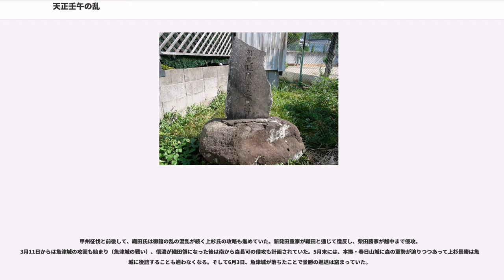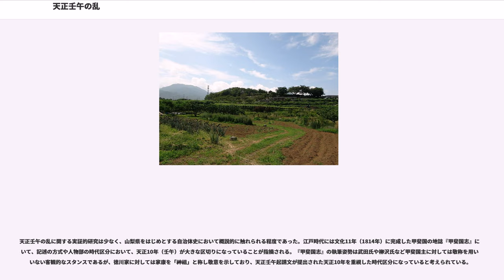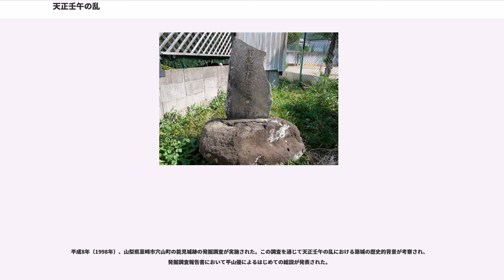天正壬午の乱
天正壬午の乱（てんしょうじんごのらん）は、天正10年（1582年）の本能寺の変に端を発して実質的に統治者不在となった甲斐・信濃・上野で起こった戦役である。大まかには徳川家康と北条氏直の戦いとして説明されるが、上杉景勝の他、在郷の諸勢力（特に木曾義昌や真田昌幸）も加わっている広い範囲の戦役であった。「壬午」は天正10年の干支で、同時代の文書では「甲斐一乱」と呼称され、近世期には「壬午の役」「壬午ノ合戦」と呼ばれた。

天正10年6月の本能寺の変後、織田政権を離反した北条氏は織田氏による仕置が行われたばかりの旧武田領に侵攻した。これに対し、織田体制下の一大名である徳川氏が織田体制の承認のもと、討伐に当たったことによって引き起こされた紛争である。さらに上杉景勝や、真田昌幸を始めとする武田の遺臣や、地元の国人衆が復帰や勢力拡大を画策したため、情勢がより複雑化した。

大大名同士による争いは、上杉と北条の講和、及び徳川と北条の講和によって終結を迎え、景勝が信濃北部4郡を支配、甲斐と信濃は家康の切り取り次第、上野は氏直の切り取り次第という形で決着する。家康は信濃、氏直は上野の平定を進めたが、最終的には沼田領帰属問題に端を発する真田の徳川から上杉への寝返りが発生し、真田が独立勢力として信濃国小県郡及び上野国吾妻郡・同国利根郡を支配した。結果として、上杉は北部4郡の支配を維持、徳川は上杉領・真田領を除く信濃と甲斐全域、北条は上野南部を獲得した。真田領の問題は後の上田合戦に発展していく。

この戦によって家康は（先の駿河を含め）数ヶ月で5国を領有する大大名となり、織田氏の勢力を継承し天下人になりつつある豊臣秀吉と対峙していくこととなる。また、東国を差配する3氏の関係（徳川と北条の同盟、徳川と上杉の敵対関係）も、豊臣政権に対する東国情勢に影響を与えていくこととなる。

戦国時代後期、関東では北条氏が北関東への侵攻を画策し、北関東の領主たちがそれに対抗する状況が続いていた。天正7年、武田氏と上杉氏の間で甲越同盟が締結された。武田氏との甲相同盟を破棄した北条氏は9月11日、氏政の弟氏照が信長に鷹3羽を献上し、10月25日氏政は信長に味方し6万の軍勢で甲斐に出兵した。さらに翌天正8年3月、縁組を条件に織田氏に領国を進上し織田政権の支配下に入った。

天正10年3月に甲州征伐を開始した織田信長は甲斐の武田氏を滅亡させ、甲斐から信濃、駿河、上野に及んだその領地は織田政権下に組み込まれた。信長は国掟を定め、武田遺領を以下のように家臣に分与する。

関東の北条氏は甲州征伐に協調したものの、遺領を得ることは一切できず、後述する歴史経緯からみるとむしろ上野を追い出される形となった。

また、信長はいわゆる武田狩りを実行し、武田旧臣達の排除を行った。これは主に甲斐の有力者に的を絞ったものであり、勝頼の側近・近親者から寄親クラスまで、ほぼ狩り出されることとなり、木曾義昌や穴山梅雪など早期に寝返った者を除いて武田氏の中心人物はほぼ死亡したか他領へ逃亡した。一方で、信濃国衆や上野国衆は最後まで抵抗したり、戦死した者を除けば寄親クラスでも助命や本領安堵されている者が多く（真田昌幸は最後まで抵抗したが例外的に赦された）、信長による戦後統治を睨んだ政策と考えられている。また、依田信蕃など、この際に徳川家康が匿ったり、便宜を図った武田旧臣が徳川方として天正壬午の乱で大いに活躍することとなる。

甲州征伐と前後して、織田氏は御館の乱の混乱が続く上杉氏の攻略も進めていた。新発田重家が織田と通じて造反し、柴田勝家が越中まで侵攻。3月11日からは魚津城の攻囲も始まり（魚津城の戦い）、信濃が織田領になった後は南から森長可の侵攻も計画されていた。5月末には、本拠・春日山城に森の軍勢が迫りつつあって上杉景勝は魚津城に後詰することも適わなくなる。そして6月3日、魚津城が落ちたことで景勝の進退は窮まっていた。

上野国と信濃国は、歴史的に越後の上杉氏、関東の後北条氏、甲斐の武田氏がその所領を巡って争ってきた。

上野は、元は関東管領山内上杉家の所領であったが、天文15年（1546年）の河越夜戦を経て天文21年（1552年）に上杉憲政が上野を脱出、北条氏康の領地となる。その後、憲政は越後の長尾景虎（後の上杉謙信）に関東管領を譲り、謙信は関東管領としてたびたび関東方面へ侵攻するようにな...